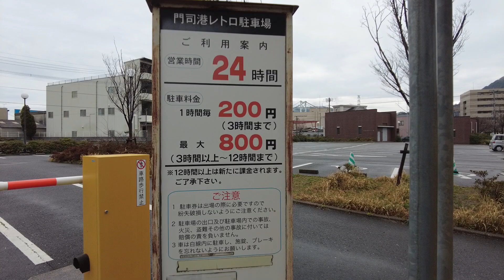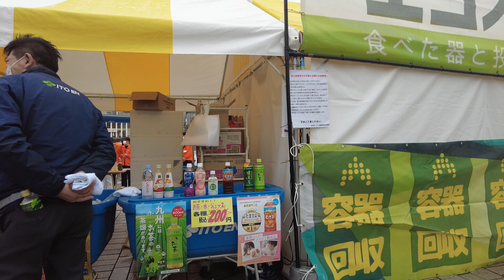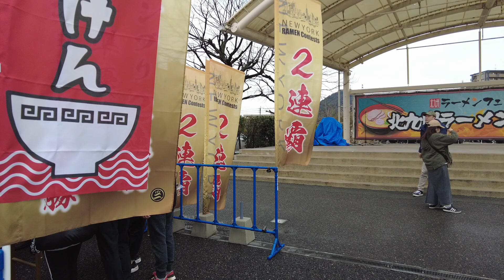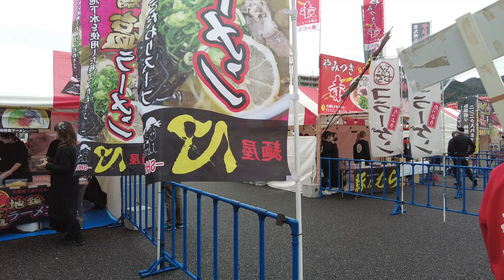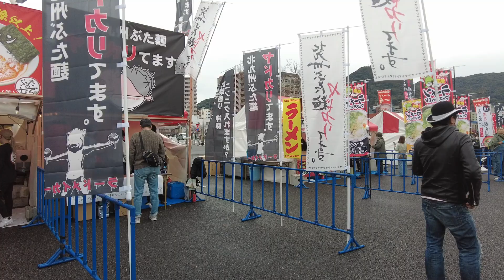23/3 福岡 北九州 ラーメン王座選手権 散歩ツアー Ramen Battle Walking Tour in Fukuoka, Japan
門司港レトロ 中央広場